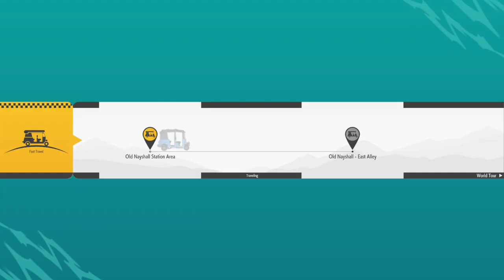Defeat Lv99 Vaibhav easily (Teleport +Throw) | Recreational Thug Abuse | Street Fighter 6 World Tour